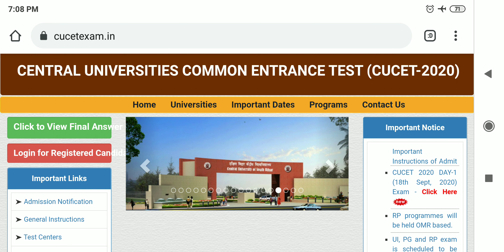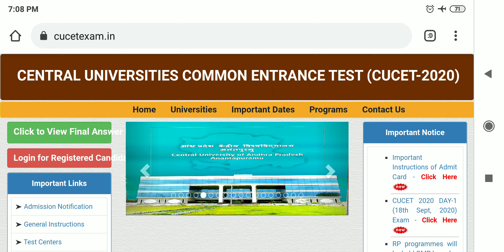CUCET रिजल्ट 2020 इस लिंक पर सीधा देखे | CUCET 2020 Result | SK Education